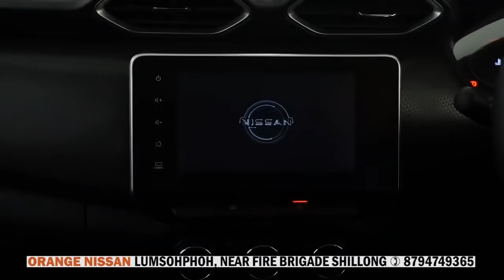ÏAKYNDUH KA KSU ÏA U DFO BA PAN JAKA KI SHIPAI SUIÑ HA MAWÑIANGLAH